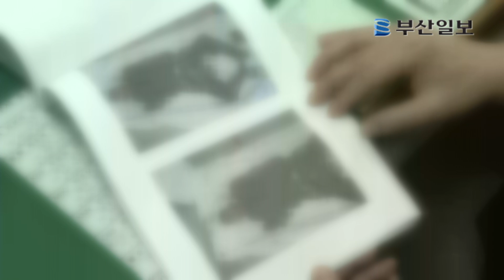50대 백골시신 숨진 지 6년 만에 발견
처지를 비관해 스스로 목을 맨 50대 남성이 가족과 이웃들의 무관심 속에 잊혀진 채 숨진 지 6년여 만에 백골로 발견됐다.

16일 오후 1시 45분 부산 서구 부민동의 한 주택에서 세들어 살던 김 모(55) 씨의 백골 시신을 집주인 이 모(35) 씨가 발견해 경찰에 신고했다.

이 씨는 이날 동파된 수도관 복구 공사를 하기 위해 김 씨가 세를 든 집 옆에 달린 보일러실에 들어갔다가 바닥에서 백골을 발견됐다.

부산 서부경찰서는 보일러실 천장 철골에 매듭진 전깃줄이 매달려 있었던 점으로 미뤄 김 씨가 보일러실에서 스스로 목숨을 끊은 것으로 보고 있다.

경찰은 방 안에 2006년 11월 자로 된 달력이 있었던 점으로 미뤄 김 씨가 이 시기에 숨진 것으로 추정하고 있다.

경찰에 따르면 김 씨는 지난 1999년부터 이곳으로 이사와 노모와 단둘이 살다가 2002년 모친이 사망한 뒤 줄곧 혼자 살아왔다.

유족들은 지난 2005년 김 씨가 "생활비가 없으니 돈을 부쳐달라"며 연락한 이후로 7년이 넘도록 소식이 끊겼다고 진술했다. 또 "수차례 집을 찾아가도 문이 잠겨있어 일용직 노동일을 하는 동생이 다른 지방에 일을 하러 간 줄 알았다"고 경찰에 말했다.

전 집주인이었던 이 모(67) 씨도 김 씨가 부재 중이라 전세 계약을 자동 연장시켰던 것으로 확인됐다.

이 씨는 "한동안 건강이 좋지않아 아들이 대신 건물을 관리했기 때문에 세입자와 연락을 취하지 못했다"고 경찰에 설명했다.

경찰은 현장에 소주병 10여 병과 약봉지들이 있었던 점으로 미뤄 김 씨의 치료 내역을 확보하는 한편 정확한 사인을 조사 중이다.

김현아 기자 srdfish@